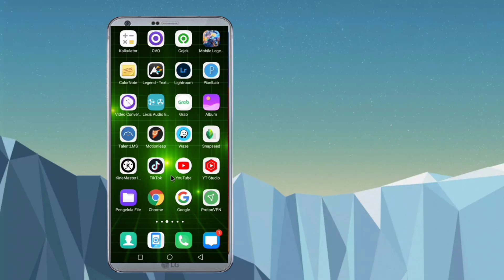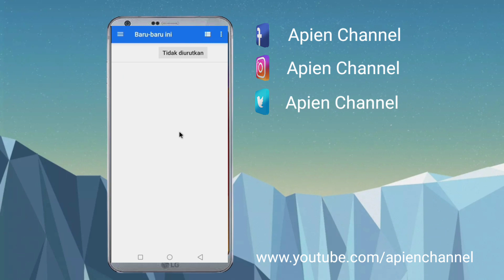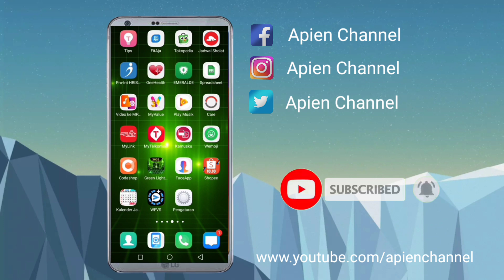Merubah Foto Buram Jadi HD Tanpa Aplikasi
Berikut Tutorial membuat foto burik, foto buram, foto dengan pixel rendah, foto dengan resolusi rendah bisa menjadi Foto dengan kualitas HD.

Jangan Lupa tonton Video lain ya gais...